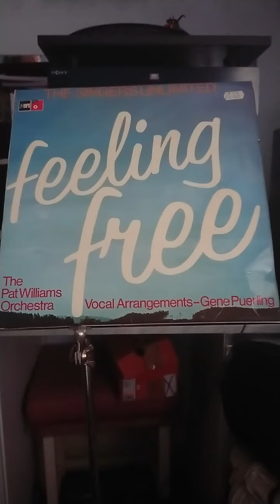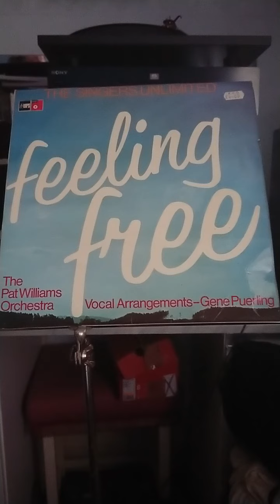You are the Sunshine of my Life Singers Unlimited with Patrick Williams orchestra 1975